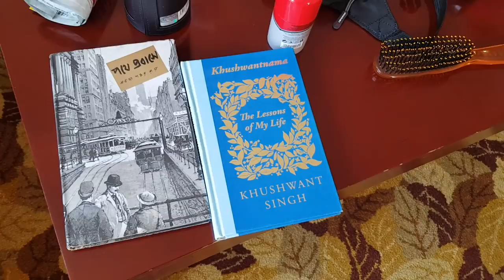চীনের রাজধানী পেইজিঙ এ আমি ছিলাম যেখানে, My stay in Beijing. China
কৈফিয়তঃ প্রিয় বন্ধুরা, আমার কথা বলার ধরণ ও উপস্থাপনার ঢঙ যদি কারো ব্যাক্তিগতভাবে ভালো না লাগে সে জন্যে আমি তাদের কাছে কড়জোরে ক্ষমা চাচ্ছি।  কারণ আমার নিজস্ব স্বকীয়তা আমি বদল করতে পারবোনা এবং কক্ষনো করবো-না। আমার কথা বলায় এবং বাংলা উচ্চারণে অনেক ঘাপলা আছে আমি জানি, তা আর আমার পরিবর্তন হবে না। আমি - 'আমি-ই' হয়ে থাকতে চাই, সেজন্যেই উদ্দেশ্যমূলকভাবে আমি অতি দাপটের সাথে আমার প্রত্যেকটি ভিডিওতে একটি ছোট্ট ইংরেজি লাইন আমি উচ্চারণ করে থাকি, যা হলো "THIS IS BONI AMIN",  এটি আমার ব্র্যান্ড-বাক্য। আমি কারো নকল হতে চাইনা এবং কারো স্টাইল অনুকরণ করিনা। মনে রাখবেন আমি কখনো অগ্রিম প্রস্তুতি নিয়ে বা স্ক্রিপ্ট তৈরী করে আমার কোনো ভিডিওর ধারাবর্ণনা করি না। আমি জানি প্রস্তুতি বা স্ক্রিপ্ট তৈরী করে ভিডিও করলে হয়তোবা আমি উক্ত ভিডিওকে আরো বেশি আকর্ষণীয় বা নজরকাড়া করতে পারতাম। অন্যভাবে নেবেন না, তবুও বলতে হচ্ছে - আমি অতি ব্যাস্ত মানুষ এবং রুটি রুজির তাগীদে ভুবনজূড়ে আমাকে প্রায়ই চর্কির মত ভন ভন করে ঘুরতে হয়, ব্যাস্ত থাকতে হয়। ভিডিও ডকুমেন্টারি আমার শখ, এটা আমার পেশা বা আয়ের উৎস নয়। আমার ভিডিও এবং ধারাবর্ণনা আমি যা করি তা একদম তাৎক্ষণিক, একদম রেডিমেড। আমি কখনোই স্ক্রিপ্ট তৈরী করে ভিডিও করবোনা এবং করার সময়-ও পাবনা। তাই যে সকল দর্শক বা ব্যাক্তিরা আমার করা ভিডিও দেখে বিরক্ত বোধ করেন তারা অশ্লীল ও কটু মন্তব্য করার চেয়ে বরং দয়াকরে আমার চ্যানেল এড়িয়ে যাবেন। দুষ্ট গরুর চেয়ে আমার শূন্য গোয়াল অনেক ভালো। আমি অল্পসংখক গুণগ্রাহী ও বন্ধুতেই অনেক তুষ্ঠ। আমার বেশি বন্ধু দরকার নেই। ভালো না লাগলে, হাতে ধরি, পায়ে পড়ি, শুধু এড়িয়ে যাবেন। বাজে মন্তব্য অর্থাৎ আপনার বেড়ে ওঠা পরিবেশ, জননীর পরিচয় এবং সার্বিকভাবে আপনার পারিবারিক প্রতিচ্ছবি এখানে পাবলিকলি দেখবেন না। ধন্যবাদ